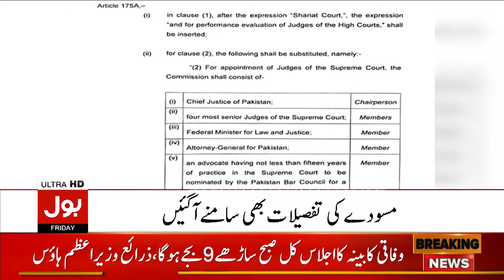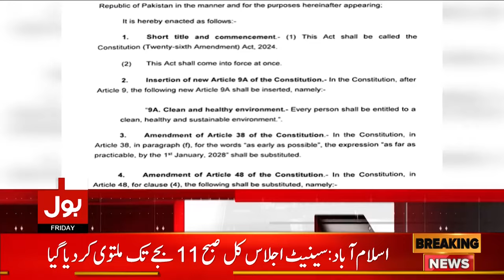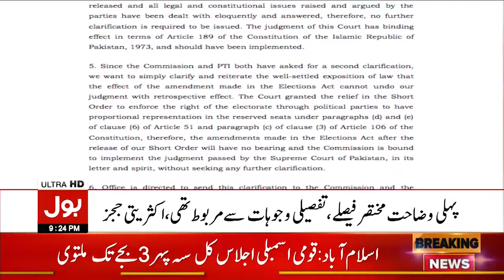PTI In Trouble | Reserved Seats Updates | Bulletin At 9 PM | Constitutional Amendment | Big Decision